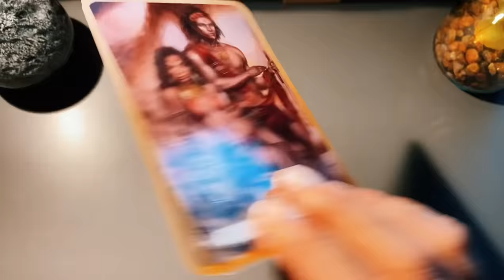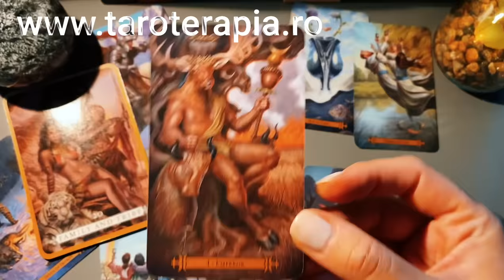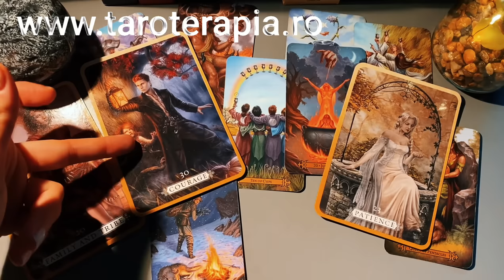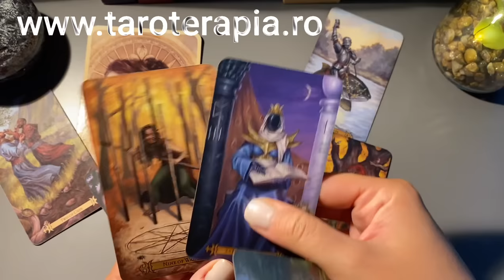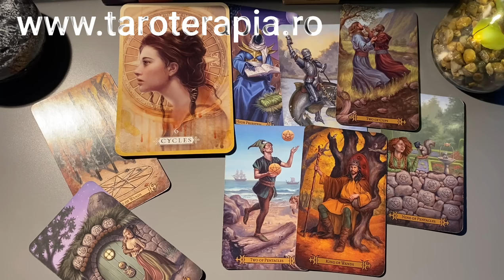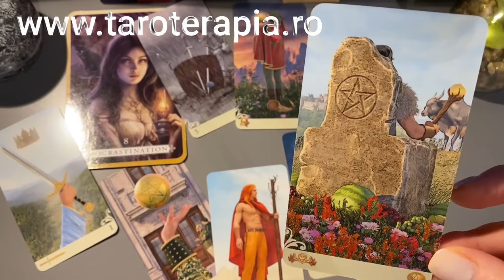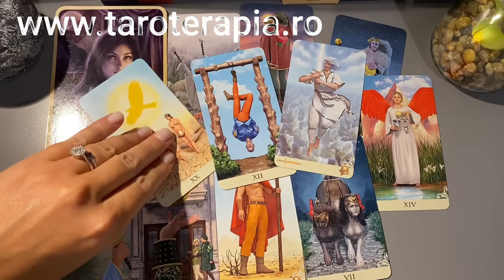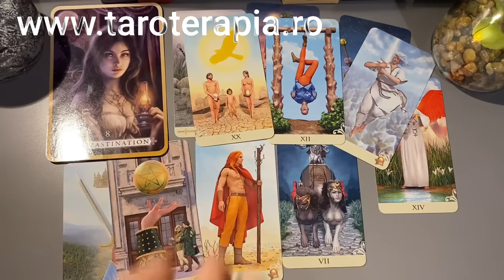💕CE GÂNDEȘTE ACUM DESPRE TINE?🔮ETALARE TAROT INTERACTIV IUBIRE (RELAȚII)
G1 @ 01:18, G2 @ 10:52, G3 @ 21:25
Chapters:
0:00 - Intro
1:18 - Grup 1
10:52 - Grup 2
21:25 - Grup 3